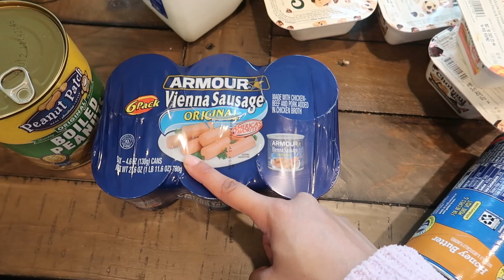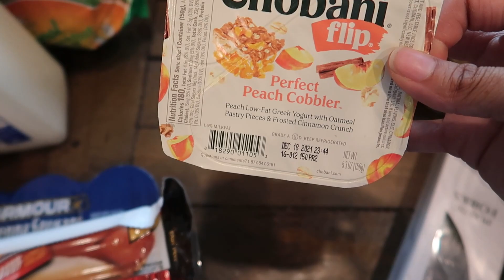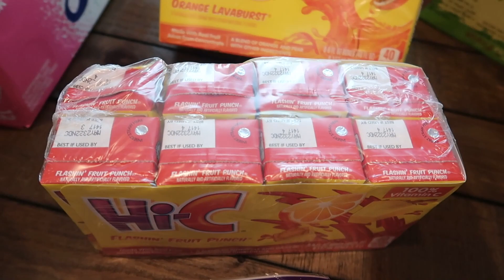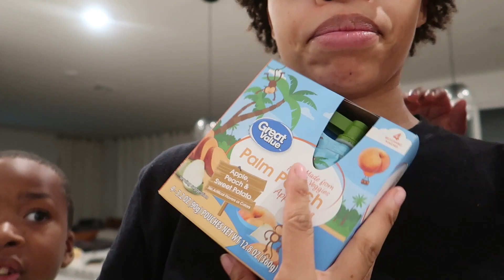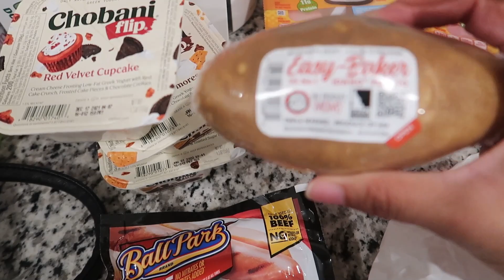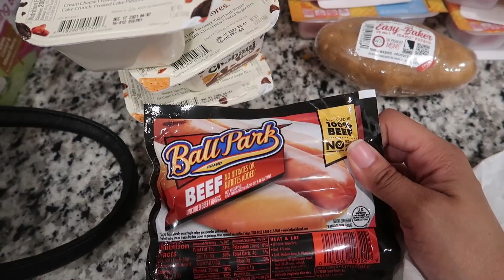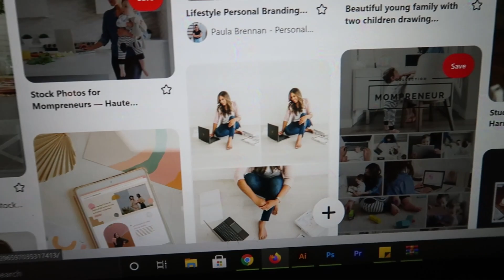SPEND THE WEEK WITH US | GROCERY HAUL SHOPPING BRAND PHOTOSHOOT | TAM FAM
Hello everyone and I hope you are ready to spend the week with us. Our week was full of grocery hauls, organization, shopping, and a brand photoshoot for my business.I hope this sneak peek into our life wins you over to become a part of our YouTube family. Stay safe and Love all. 😍😘.

🖤 TECH♥
Camera: Canon GX7 II
Editing: Premiere Pro
YT Intro: Myself